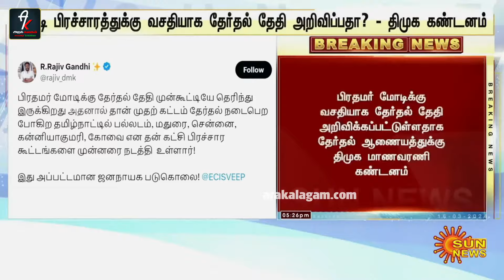பாஜக பிடியில் தேர்தல் ஆணையம், EVM மோசடிக்கான பகீர் திட்டம்?| Election date | Adv Vanchinathan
இந்தியாவின் மக்களவை தேர்தல் தேதி ஏப்ரல் 19 ல் தொடங்கி ஜூன் 4ல் எண்ணிக்கை 7 கட்டங்களாக நடைபெறுகிறது
என தேர்தல் ஆணையம் அறிவித்துள்ளது
இதில் தமிழ்நாட்டிற்குத்தான் முதல் கட்டம்
என்பது மோடியின் சதியாக வே பார்க்கப் படுகிறது மட்டுமல்லாமல் EVM குறித்த கேள்விக்கு ஆணையர் ராஜிவ் குமார் ரின்
பதில் அதிர்ச்சியாக உள்ளது V V Pat முழுதாக
எண்ண முடியாது 2% மட்டும் எண்ணுவது என்பது பெருத்த சந்தேகத்தை கிளப்பி உள்ளது எனவே நாடு முழுவதும் முறையாக தேர்தல் நடக்குமா? என்கிற கேள்வியை
முன்வைத்துள்ளார் வழக்கறிஞர் வாஞ்சிநாதன்.

India's Lok Sabha elections will be held in seven phases starting from April 19 and ending on June 4
The Election Commission has announced
The first phase is for Tamil Nadu
Not only is it being seen as a conspiracy by Modi, Commissioner Rajiv Kumar has also responded to the question of EVM
The answer is shocking V V Pat in full
Can't count Counting only 2% raises a lot of doubts so will the election be conducted properly across the country? the question
Presented by Advocate Vanchinathan.